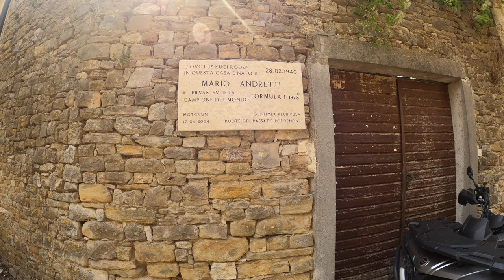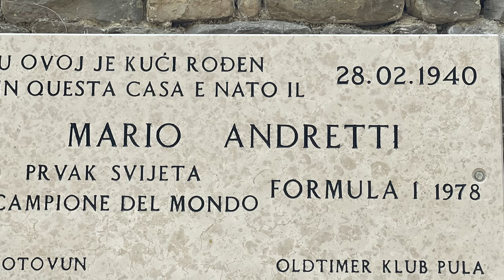Day trip to Motovun & Porec Croatia from Trieste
We take a day trip from Trieste Italy to Motovun and Porec.

Passports are definitely needed as we pass the uncontrolled border between Italy and Slovenia to the controlled border of Slovenia and Croatia.

We picked up a day BINA Istria highway pass for €3.79 at a service station just over the border so we could travel the Croatian Autostradas.

Motovun is 74 km from Trieste and it took around 1  Hr to drive there from Trieste on routes SS202 & E571.

Motovun or Montona in Italian is a hilltop village in central Istria, Croatia. In ancient times, both Celts and Illyrians built their fortresses at the location of present-day Motovun. The name of the village is also of Celtic origin, derived from Montona, meaning "a town in the hills". The population of the village itself is 531, with around a third of them speaking Italian as their mother tongue.

It is on a hill 270 metres (886 feet) above sea level with houses scattered all over the hill. On the inner walls are several coats-of-arms of different Motovun ruling families. It was ruled by the Romans in the 1st Century BC and from 1278 it was taken over by Venice and surrounded by solid walls which are still intact today, and used as a walkway with unique views over the valley below. The different parts of the town are connected by a system of internal and external fortifications with towers and city gates containing elements of Roman and medieval styles, built over the centuries.

My mother was born in this town during the time it belonged to ITaly, and fled to Trieste to escape the Socialists in Yugoslavia that took control of Istria after WW2. I managed to track down the house she lived in which was next door to where Mario Andretti grew up, the 1978 F1 World champion. It was great to experience history, both ancient, recent and personal!

We left Motovun to travel to Porec,  30km and 40 mins away on the Adriatic coast. There was ample parking on the outskirts of the old town and we made out way to the seaside promenade and narrow internal streets of the town. As the temperature hovered around 40c extensive walking was difficult.

Porec is almost 2,000 years old, and is set around a harbour protected from the sea by the small island of Saint Nicholas. It has a population of approximately 12,000. Its history mirrors that of Motovun and much of Istria.

After a nice lunch and refreshing ice cold beer we left Porec for Trieste, a journey of about 86km and 1 hr 15 mins, on routes E571, SS202 & 5042.

Drone footage from YouTube:
- Porec, Istria, Croatia 🇭🇷 4K Drone by Martin Kovalenkov
- Porec Istria in 4K by Tamás Marosi
- Motovun Istria Croatia | Medieval Fortress Drone Shots by One Drone

Chapters:
00:00 Introduction
00:24 Location & Drive
03:19 Motovum
09:08 Mario Andretti's & my Mom's House
13:06 Drive to Porec
13:43 Porec
19:42 Drive to Trieste
21:38 Outro